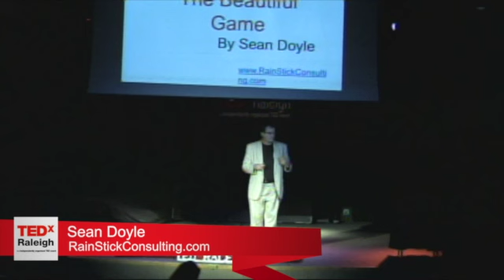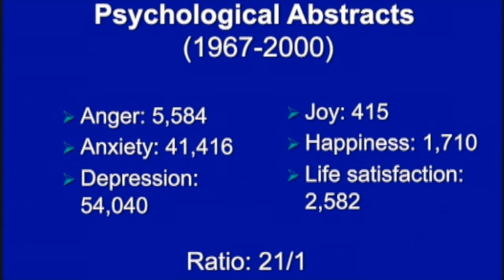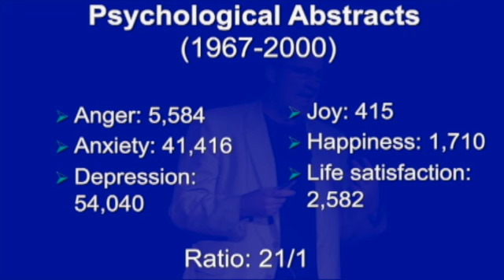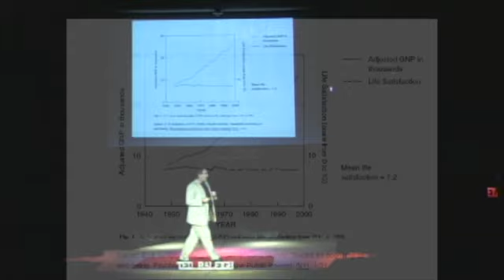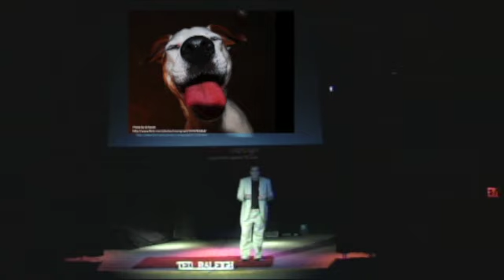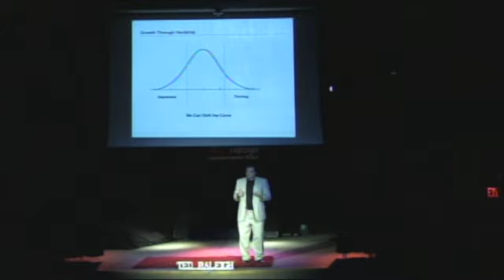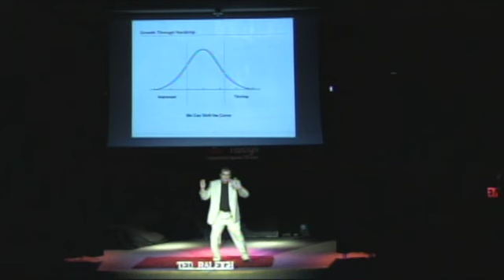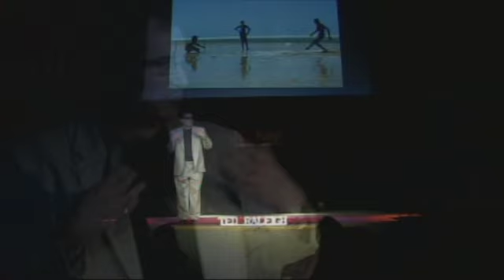"The Beautiful Game" - Sean Doyle - TEDxRaleigh 2011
Sean Doyle, poet and positive psychologist, admonishes us to experience life as a Beautiful Game.